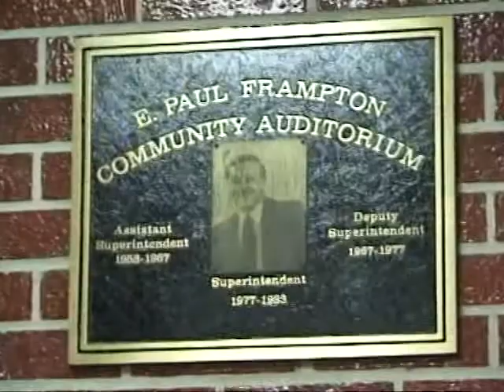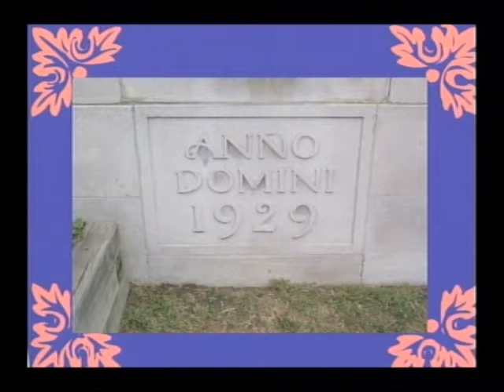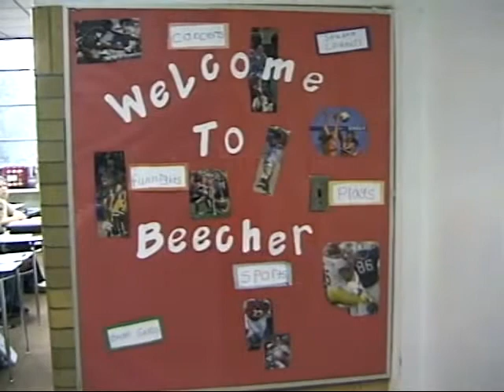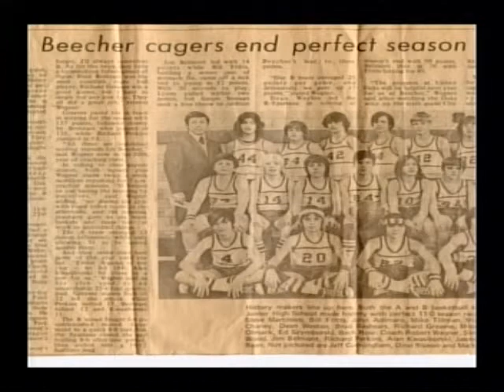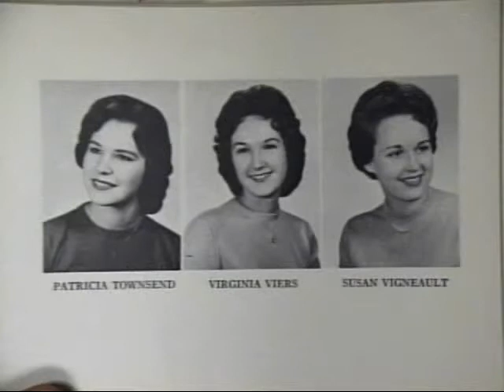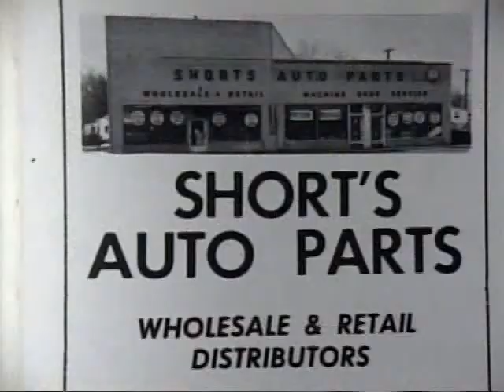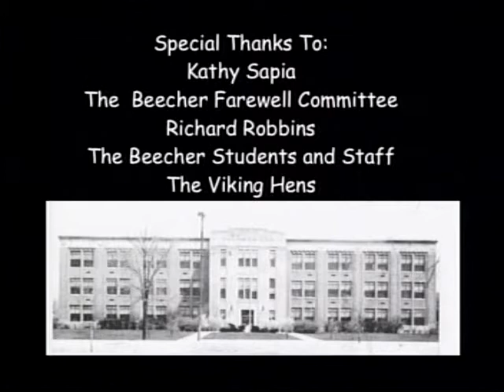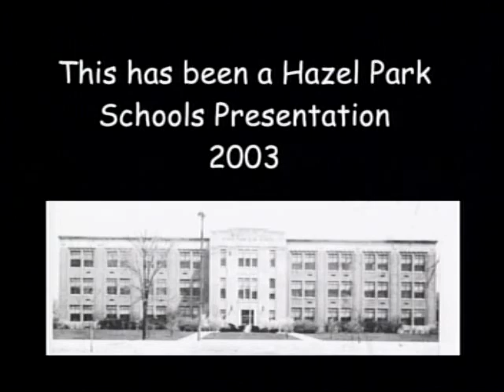1929 2003 Farewell to Beecher Junior High and Hazel Park High School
Host - Mr. Bill Chad